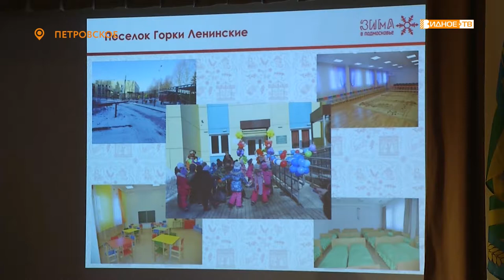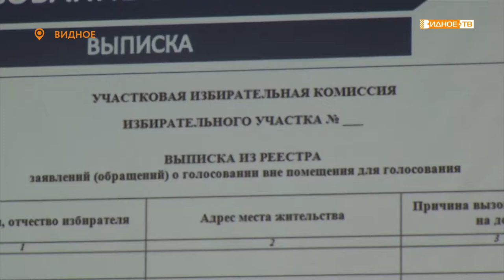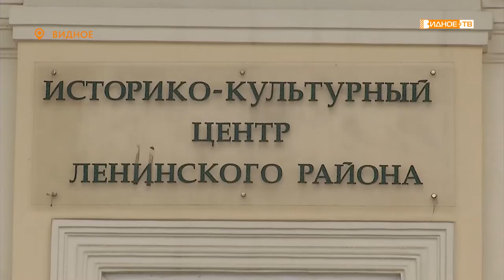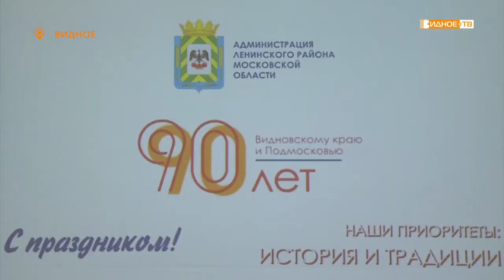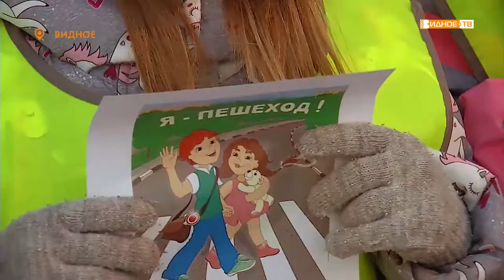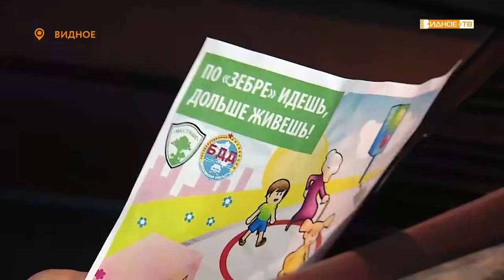Новости телеканала Видное-ТВ (12.12.2019 - четверг)